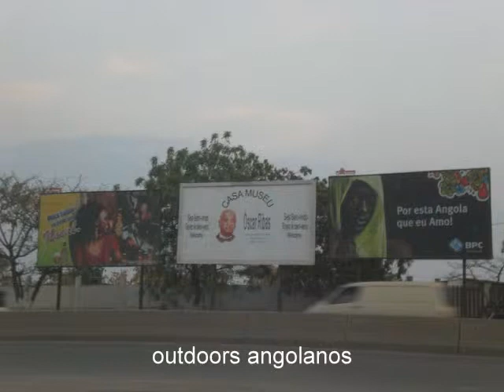Luanda e Barra do Dande por Alessandra - cidade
Passeio pela cidade de Luanda ao som de Paulo Flores